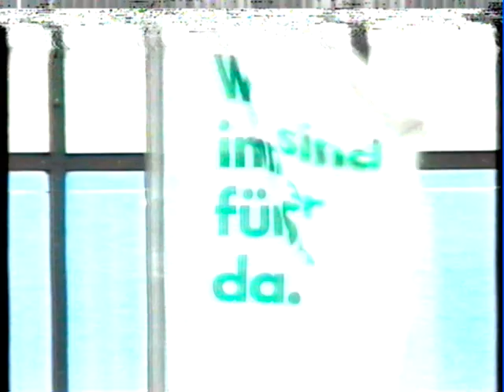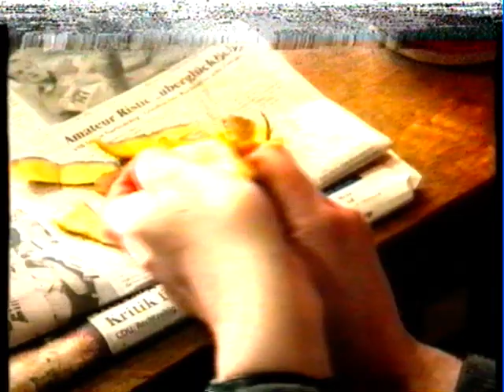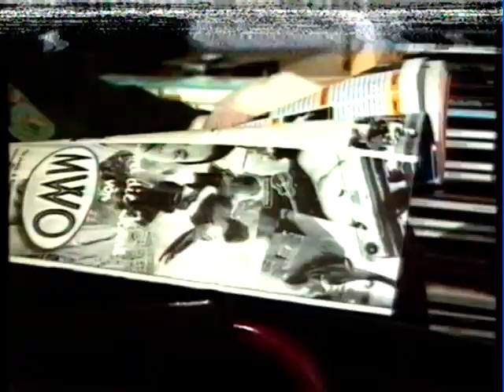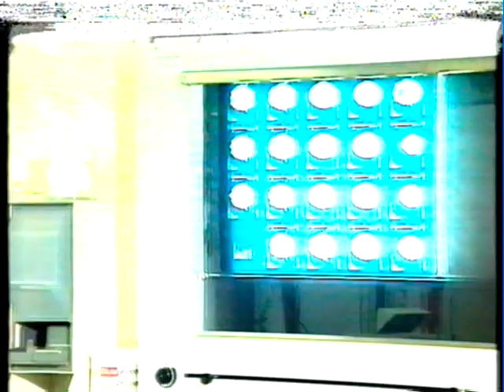Schwimmbadschließung in Corona-Zeiten verstößt gegen körperliche Unversehrtheit/Multiple Sklerose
Bericht vom ARD-Magazin "Monitor" aus dem Jahr 1997.